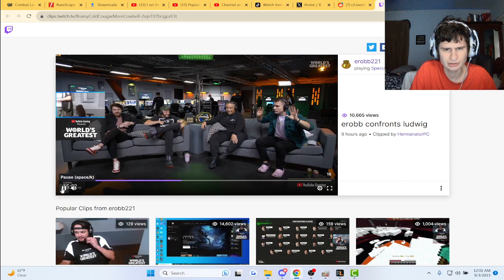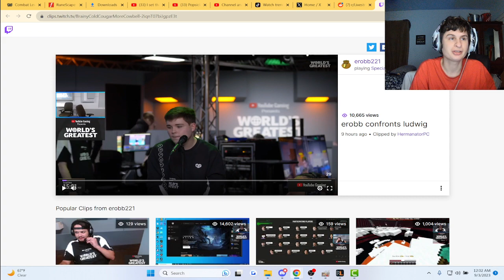Fanof Reacts to erobb confronting ludwig